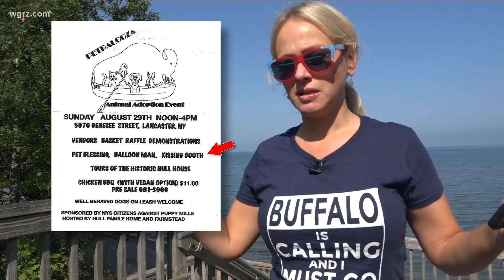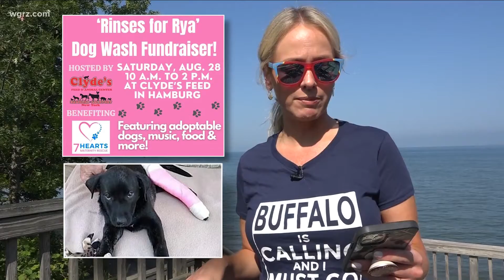Most Buffalo: Tuesday Festival Fest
These are events happening on and around the last week of August and there are a lot.